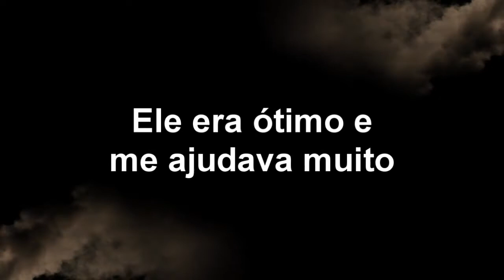A volta (ou quase)...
Isso aí!